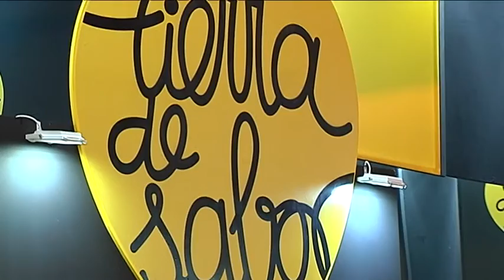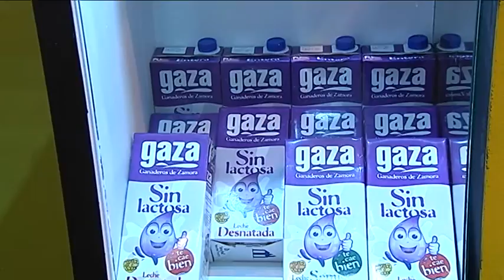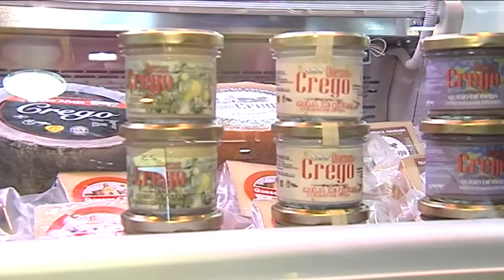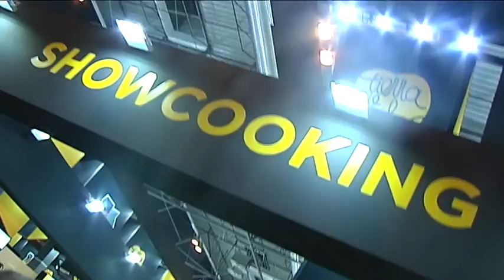Tierra de Sabor en el XXX Salón de Gourmets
Tierra de Sabor llega al Salón de Gourmets representando a más de 560 empresas de la comunidad. Los vinos, los productos cárnicos, los lácteos y sus derivados y las frutas son los protagonistas de esta feria agroalimentaria.

Agradeciemientos a:

María Rodero, Responsable de Ventas de Carmelo Rodero
Isabel León, Propietaria de Heredad de Urueña
Fernando Martín, Comercial Nacional de Beher
Manuel de Prado, Director Comercial de Selectos de Castilla
Luis Gonzáles